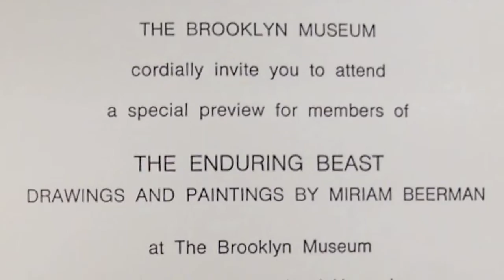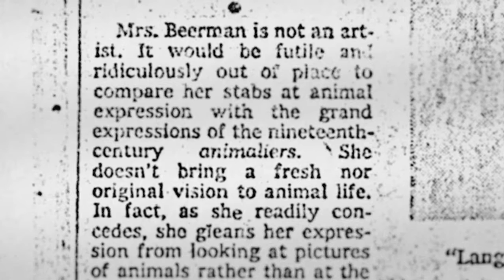Miriam Beerman: Expressing the Chaos (Trailer)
1 x 52' HD

Miriam Beerman is a survivor. In her more than 60 years as a groundbreaking artist, she has overcome personal tragedy to inspire friends, family, peers, patrons, and students about how to remain defiant, creative and strong. Miriam has struggled with her artistic demons to create haunting images that evoke the suffering of generations of victims. At 90 years old, Miriam now lives in a residence home near her family in Washington, D.C. Her memory is not what it once was, yet she is still generating compelling and forceful art. It’s one of the only things she is sure of. The film is a memorable profile of an artist who has elevated her empathy for the plight of the world’s castoffs into powerful portrayals of dignity.